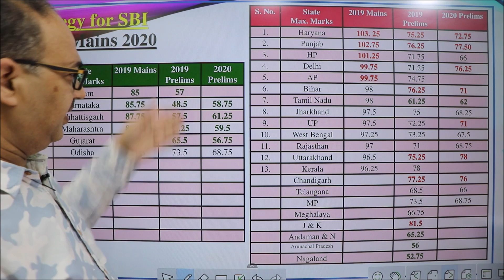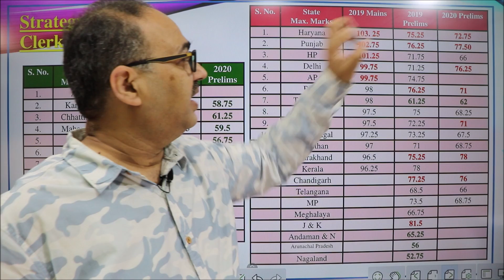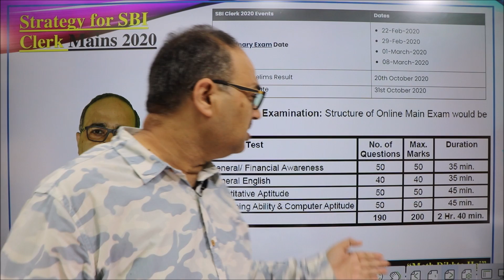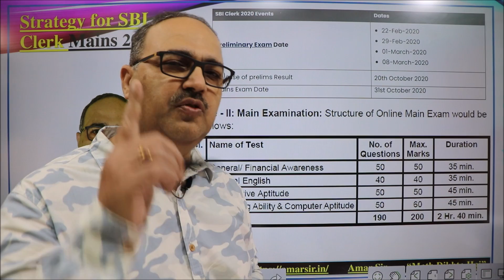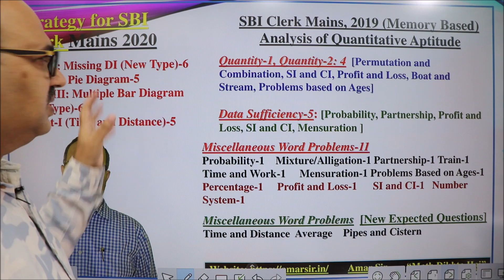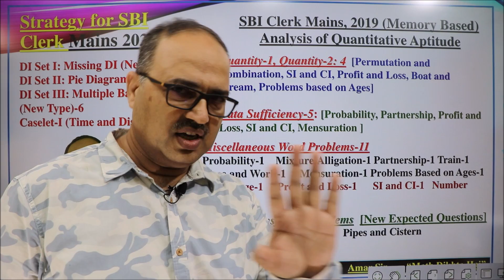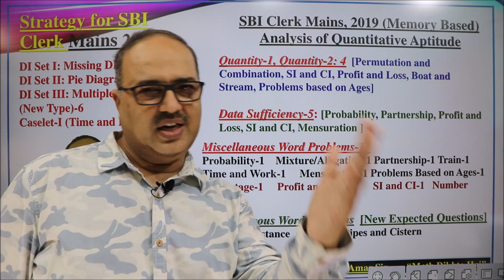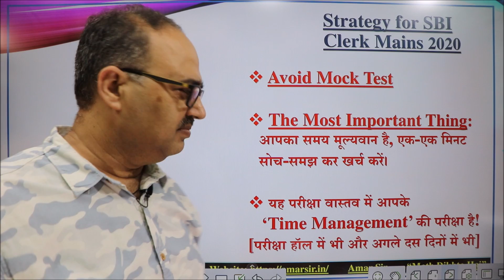How to prepare? SBI Clerk Mains Strategy for 10 Days by Amar Sir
10 days to go for SBI Clerk Mains! Time is precious! Utilization of This period is the most important thing. In this video, all aspects regarding the main exam has been discussed. It will be very useful for the students preparing for the main exam of SBI Clerk.

A dedication with disciplined study will lead to success.I am with you and I will help in all respect. All the best! “Math Dikhta Hai”

You can follow me on different social media platforms.

* Special Amar Sir Live Classes for SBI PO 2020 (With Smart Board)
* Special Aman Sir English Live Classes for SBI PO 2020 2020 (Free with Amar Sir Live Class)